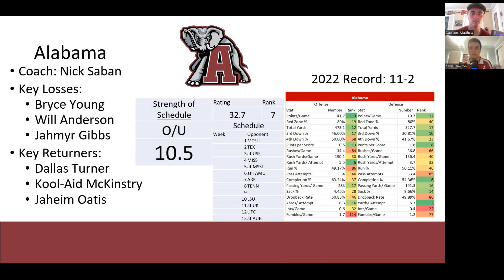Alabama Football 2023 Preview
The Redshirt Sophomore Podcast breaks down how Alabama's 2023 season projects.
Who are the key losses? Key additions? How does their schedule break down?

All of these questions are answered, AND MORE!